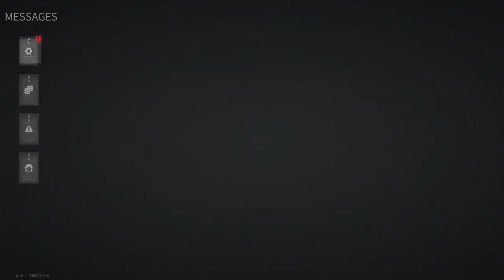Lost Light 2022 - Ranked Battles! | Haste Will Not Lead To Good |Day 19| Gameplay (NoCommentary)#133